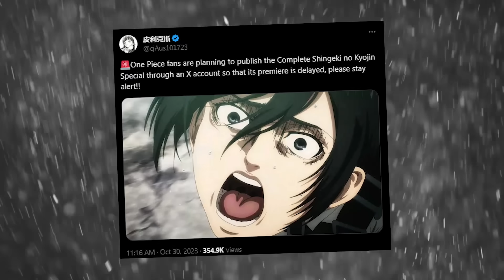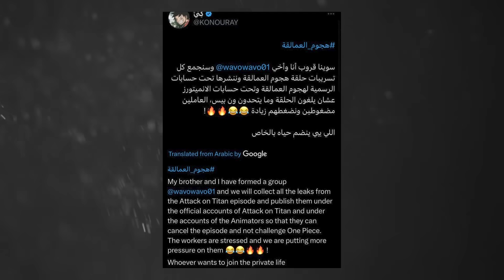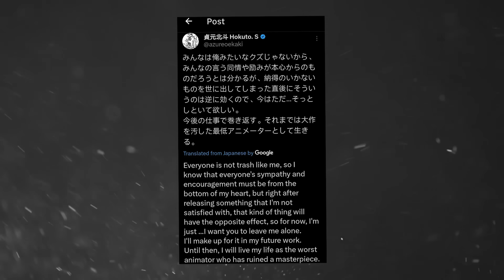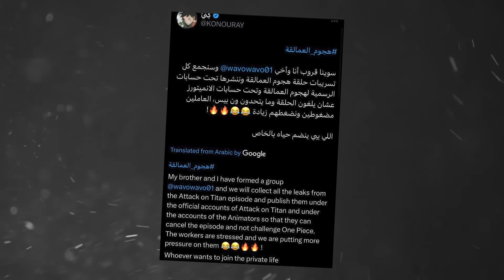BREAKING: Attack on Titan's Final Episode Just Had MASSIVE LEAKS!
SeaTactics talks about the leaks for Attack on TItan's Final Episode.

Chibi Art by @8BitBird